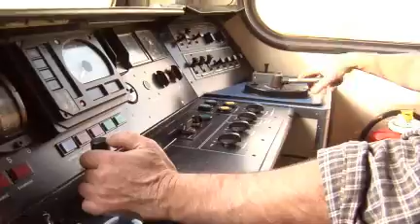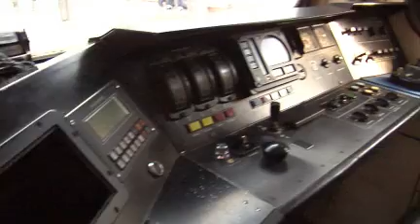Un tren unirá Argentina y Uruguay